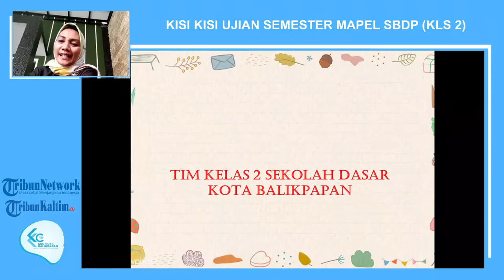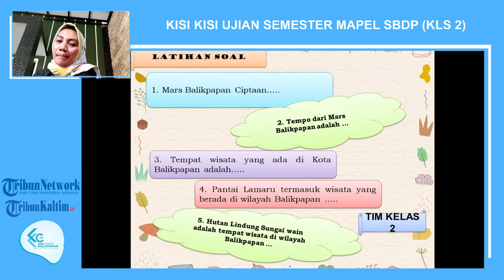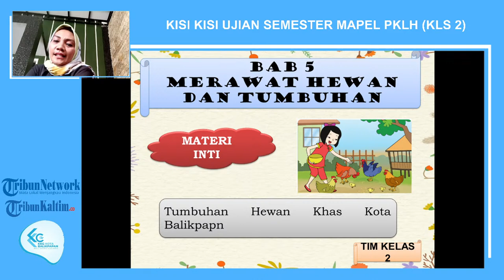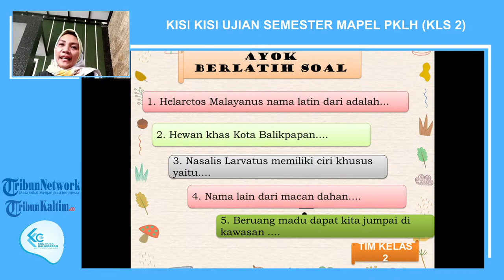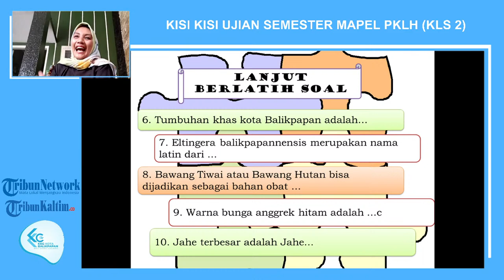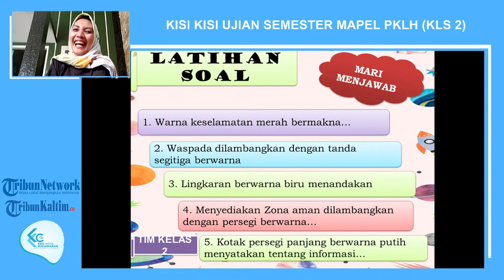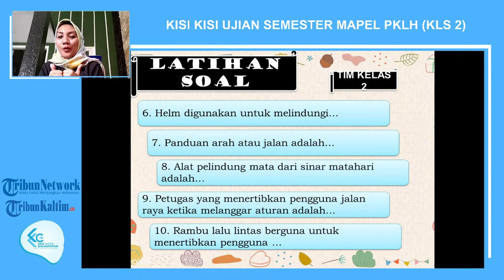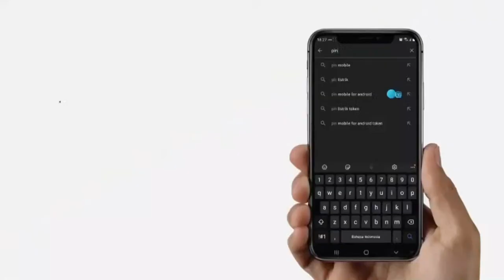🔴 LIVE STREAMING | TRIBUN BELAJAR – Kisi Kisi Ujian Semester Mapel PKLH (KLS 2)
TRIBUN BELAJAR – Kisi Kisi Ujian Semester Mata Pelajaran SBDP (KLS 2)

Materi pembelajaran daring bersama guru KKG Berbagi Balikpapan. Ikuti materi pelajaran kisi kisi jelang ujian semester mata pelajaran PKN untuk Kelas 2 sesuai KD Esensial